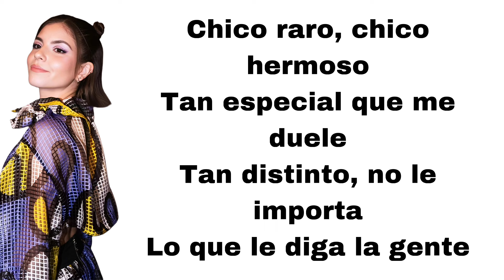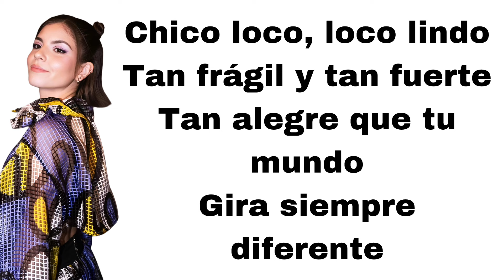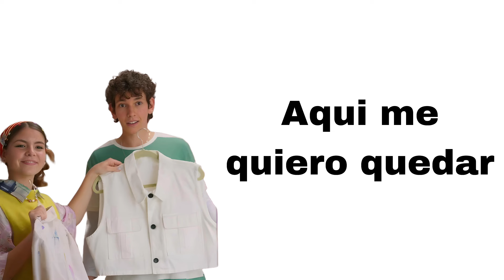Margarita - Chico dulce (feat. Josela Barbeito & Trinidad Xanthopoulos) (letra)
Here's Chico dulce, played by Josela Barbeito and Trinidad Xanthopoulos.